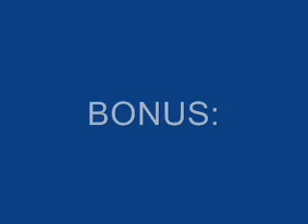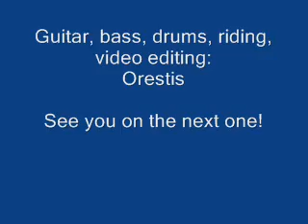10 years PmB anniversary tour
Italy-  Austria - Slovenia bike trip celebrating the 10th birthday of the "Pochi ma Buoni" bikers group.